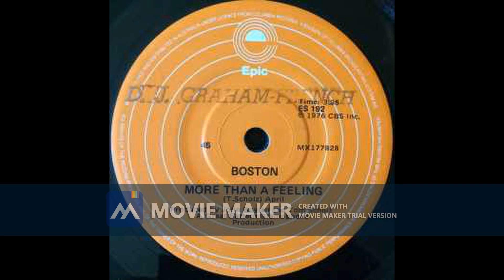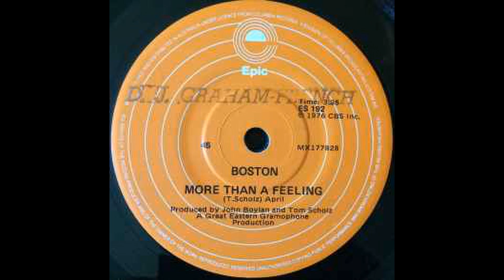MORE THAN A FEELING guitar chorus double